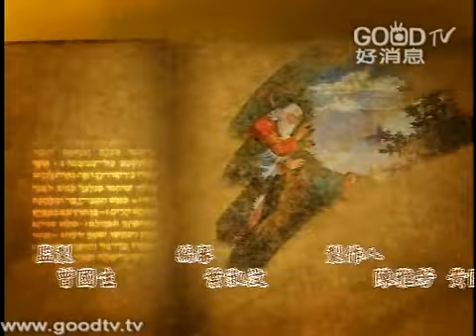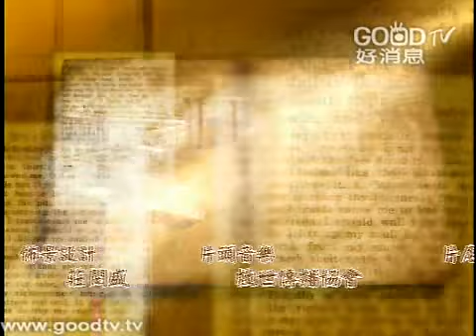創世記(22)~立永遠的生命之約(二)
空中主日學
台語講道／創世記
講員：盧俊義 牧師

創世記這本書的最主要重點，是說明萬物的源頭都是來自於上帝的創造，我們的生命、萬物的源頭都是從上帝來的。另外，創世記的作者也同時努力的想要講一件事，就是，為什麼人的生命有苦難，是跟人犯了罪有關係。上帝愛世人，所以上帝用各樣的方式愛人，要讓人從罪的當中得著釋放。